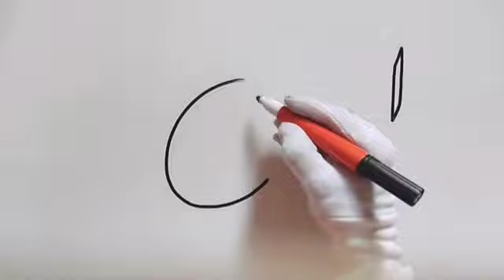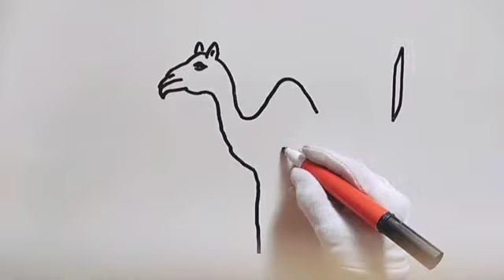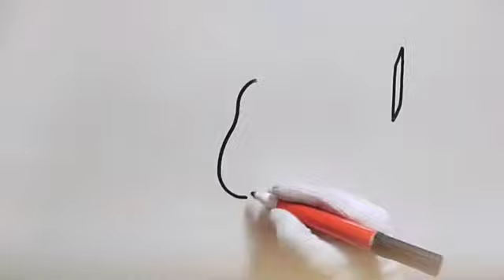How to draw pictures haroof e tahajji with alif || drawing haroof e tahajji 4 pictures